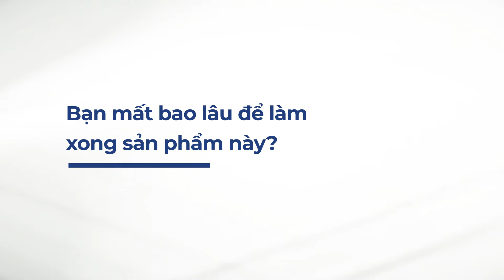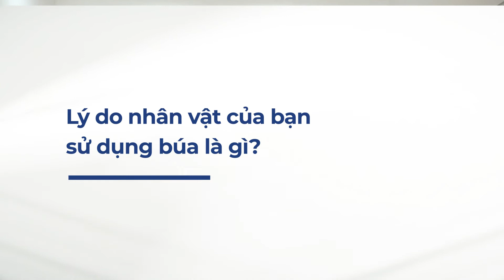TÁC GIẢ ĐỒ ÁN "JURASSIC GUARDIAN": "NHỜ VTC ACADEMY, MÌNH ĐÃ TÌM ĐƯỢC ĐAM MÊ VỚI NGÀNH DỰNG HÌNH 3D"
Khám phá được tiềm năng, nội lực cũng như tìm thấy đam mê thực sự của bản thân luôn là bước khởi đầu quan trọng trên hành trình xây dựng nghề nghiệp tương lai của các bạn trẻ. Tuy nhiên, không phải ai cũng may mắn tìm được ngay một ngành nghề thực sự phù hợp với bản thân mình.
Minh Nhựt, học viên K19 tại VTC Academy TP.HCM đã tìm thấy đam mê với ngành Dựng hình 3D trong quá trình theo học tại Học viện nhờ những bài giảng thú vị và hấp dẫn, sự nhiệt huyết của các giảng viên cùng những bài đồ án thử thách tính sáng tạo.
Cùng lắng nghe những chia sẻ của Minh Nhựt về đồ án học kỳ 2 tại VTC Academy với tên gọi "Jurassic Guardian" - sản phẩm lấy cảm hứng từ chuỗi phim viễn tưởng huyền thoại Jurassic Park nhé.